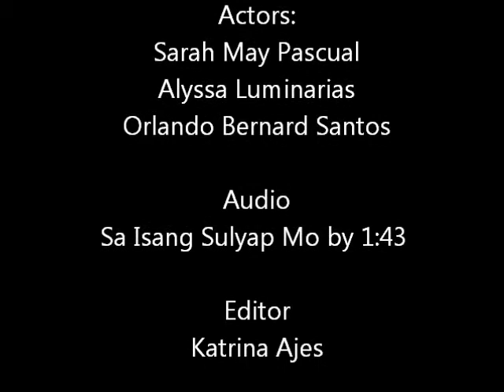HNF 124- T-1L (alyssa and sarah)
audio: sa isang sulyap mo
by: 143